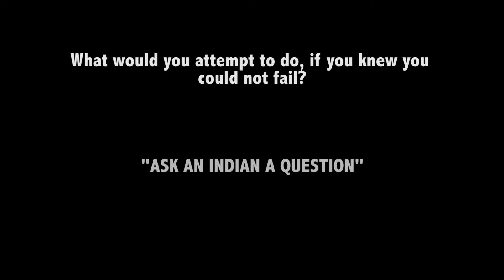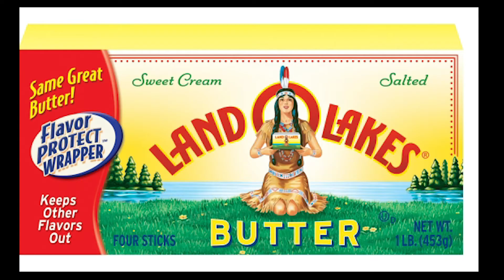Ask An Indian A Question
Back in 2013 Red Eagle Soaring did a play on Stereotypes on Native Americans, part of that process was to address the stereotypes that labelled Native Americans in social media.

Check out Red Eagle Soaring's (RES) website for more information to join the next RES original

Be sure to check out DallasTheCloud, he edited this original production. The original video is posted on his channel